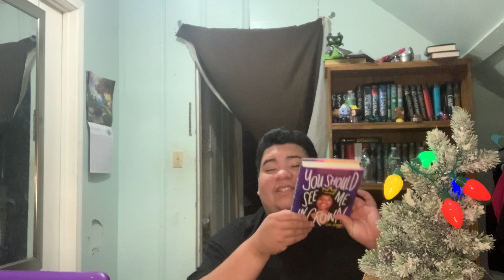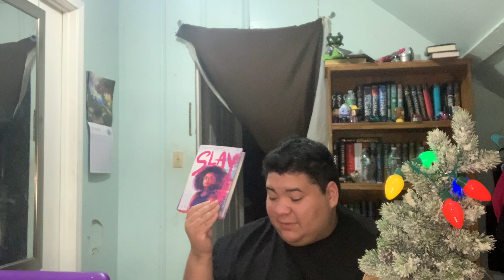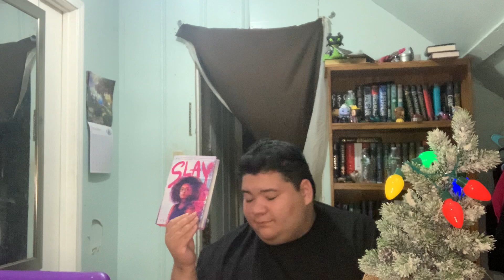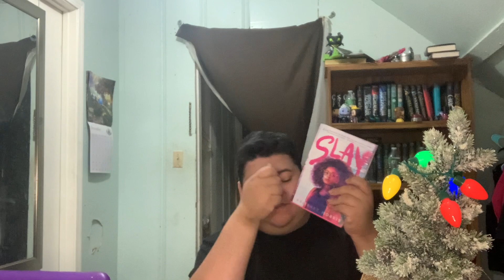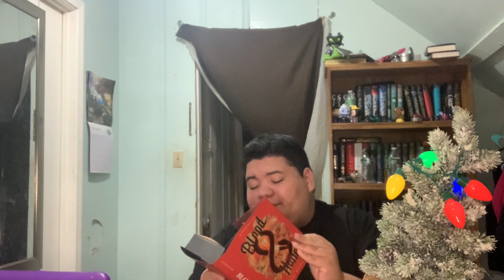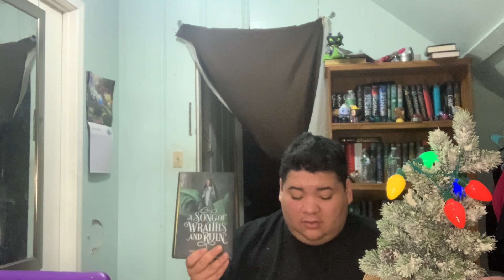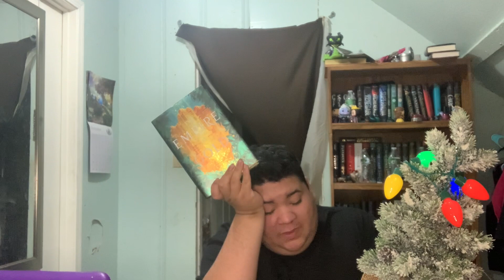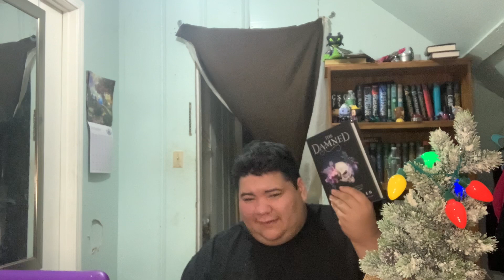Top ten books of 2020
My favorite reads of the year
Find me on
Instagram at Badwitchbooks